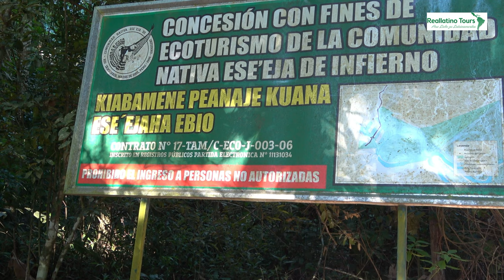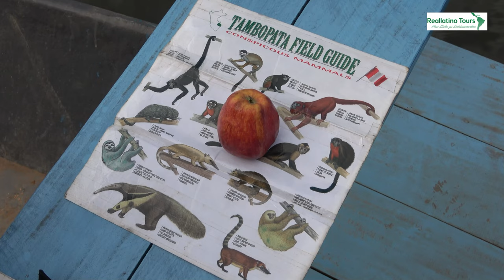Exkursion Tres Chimbadas- Reallatino Tours